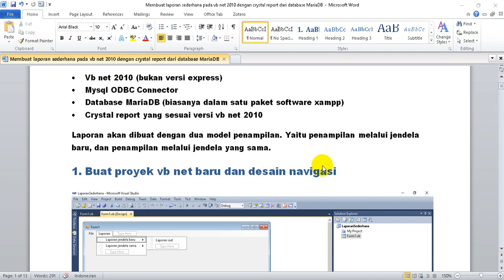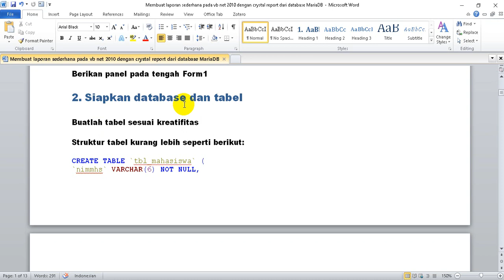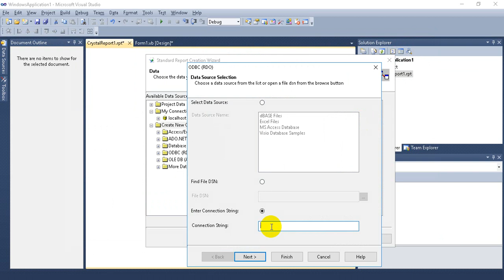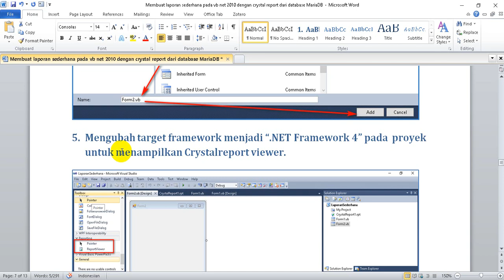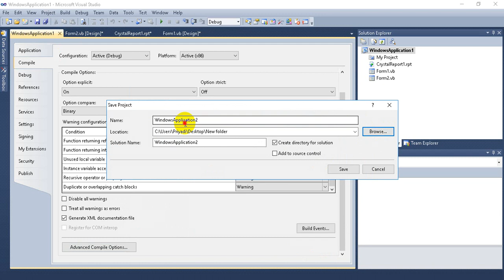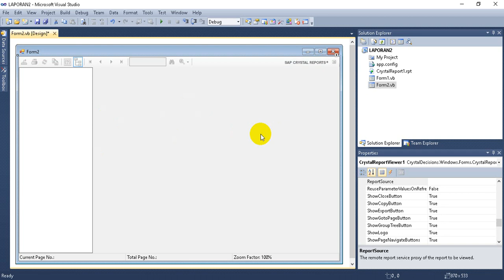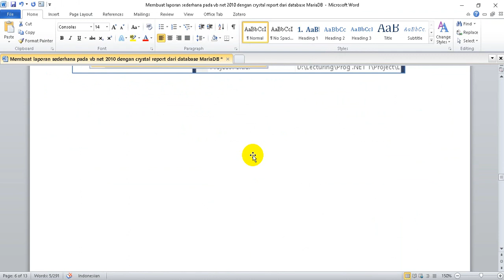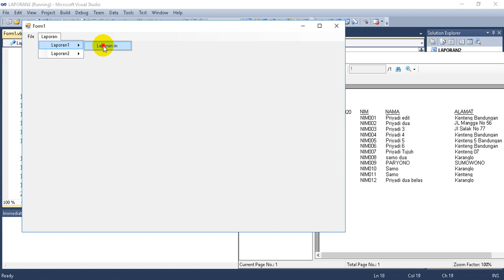2020 - Pembuatan laporan sederhana VB .NET 2010 dg Crystal report dr database MariaDB/Mysql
Video perkuliahan Online STEKOM di Ambarawa
Panduan ini dibuat dengan asumsi bahwa programer telah menginstall perlengkapan berikut pada komputrenya:
• Vb net 2010 (bukan versi express)
• Mysql ODBC Connector
• Database MariaDB (biasanya dalam satu paket software xampp)
• Crystal report yang sesuai versi vb net 2010
Laporan akan dibuat dengan dua model penampilan. Yaitu penampilan melalui jendela baru, dan penampilan melalui jendela yang sama.
Komponen visual yang dibutuhkan:
1. Windows form
2. Menu strip
3. Panel